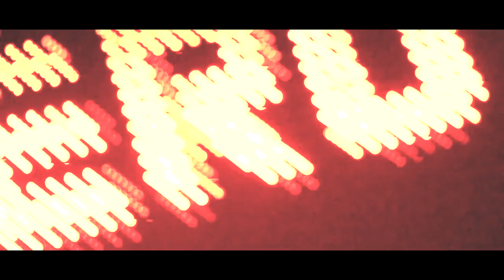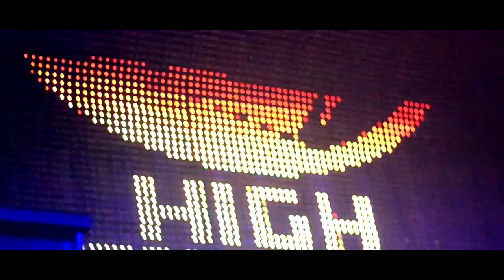ACTIONVIP - "BiGSOUND Party HighEnergy VS NEXT" [Official HD]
★DJ Line UP★:
DJ Roxy June
DJ BeaTz
DJ Zuper L Overdoser
DJ PelePaper Mache
DJ Faahsai
DJ KENG
and*Mc Pam

★THE BIG SOUND PARTY "High Energy VS NEXT PARTY"★
@Flix Rca (9.2.2556)

★VDO Shoot & Edit
Panuwat Wiriya (actionvip)

credit music: The Wanted - Chasing The Sun (Hardwell Remix)